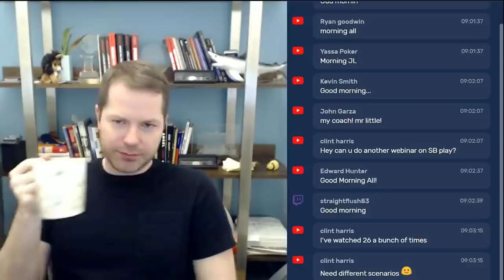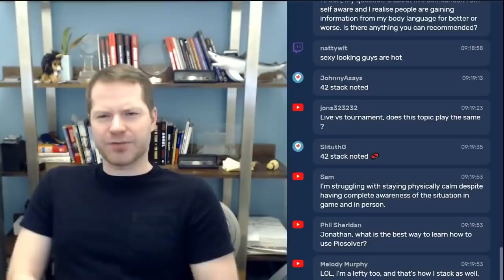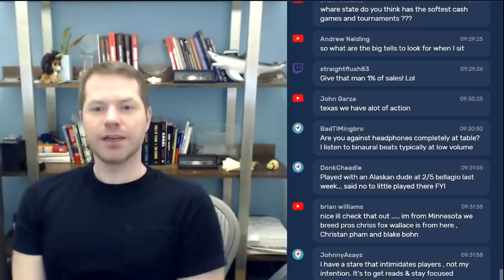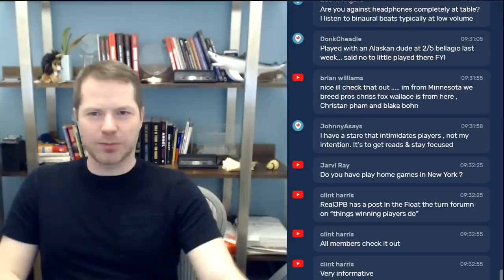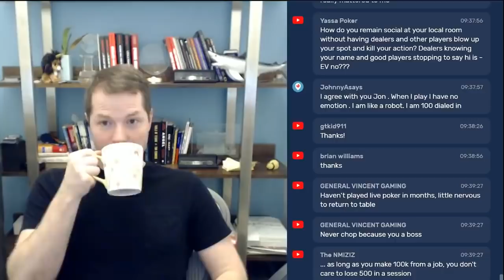Developing Reads Quickly A Little Coffee with Jonathan Little, 2 18 2019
In this rebroadcast of A Little Coffee, I go over How To Develop Reads Quickly! Let me know what you think!